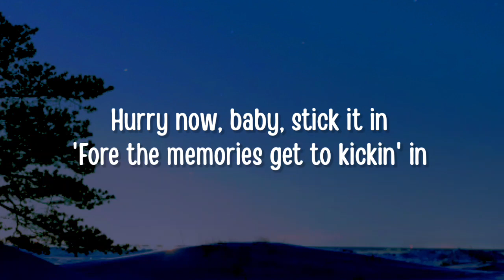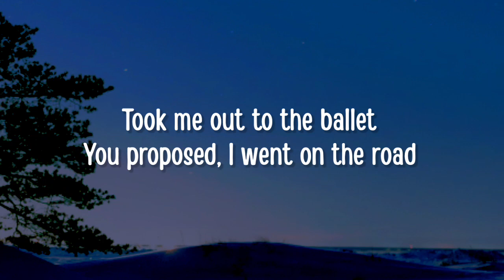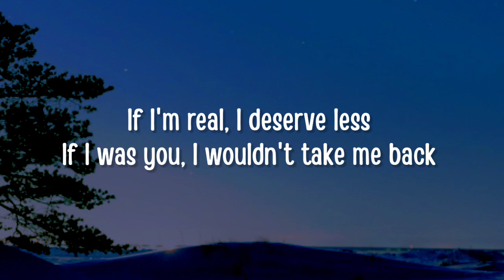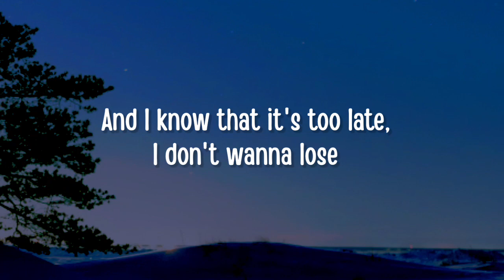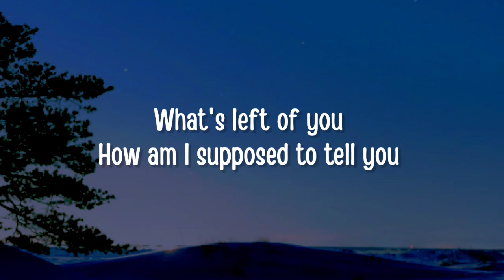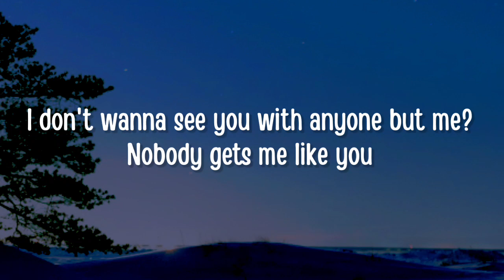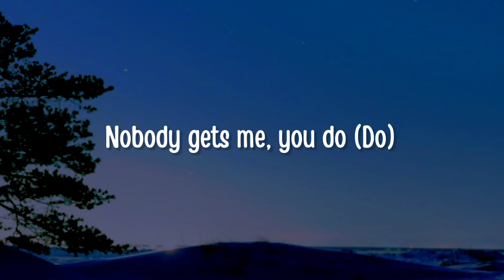SZA - Nobody Gets Me (Lyrics)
SZA Nobody Gets Me, SZA Nobody Gets Me lyrics, Nobody Gets Me SZA, Nobody Gets Me SZA lyrics, Nobody Gets Me lyrics